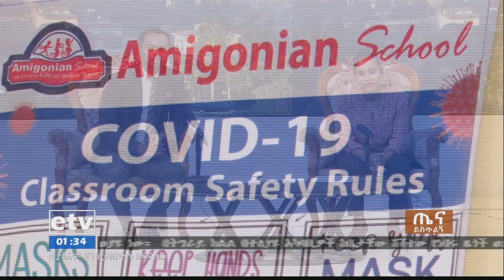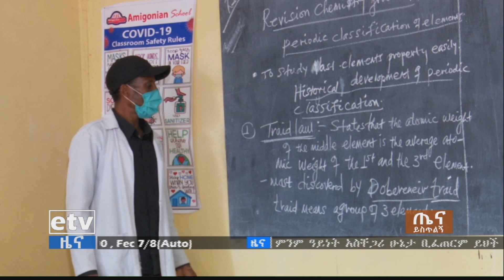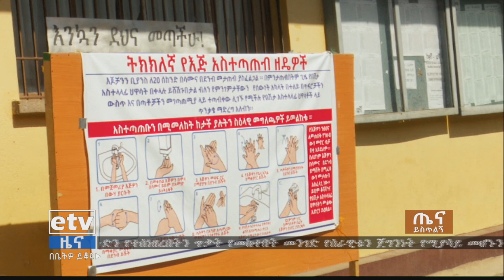በኮሮና ምክንያት ተቋርጦ የነበረው የገጽ ለገጽ የመማር ማስተማር መጀመር